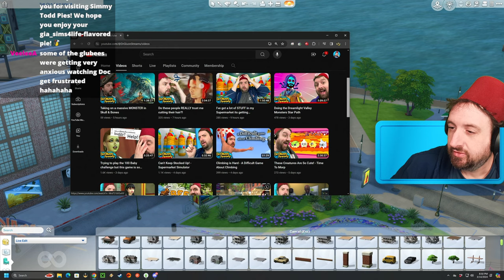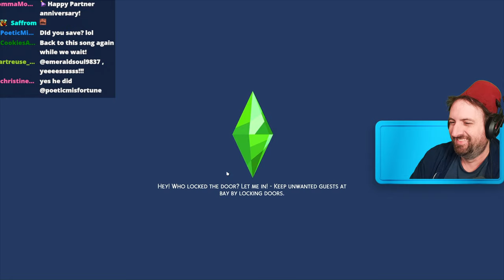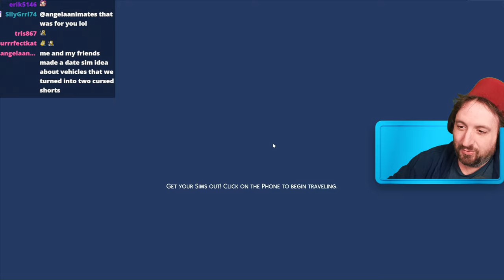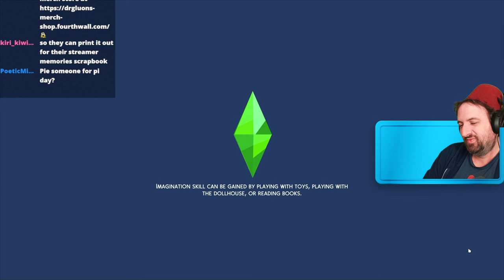Can I make a Box Fort in the Sims 4?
Wanta see me Live?